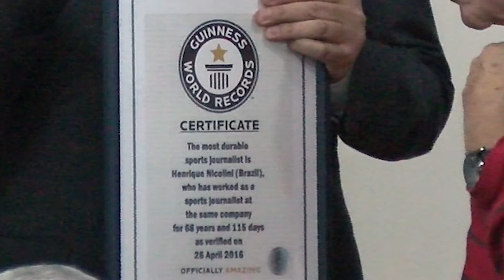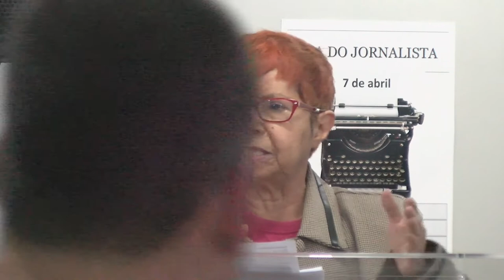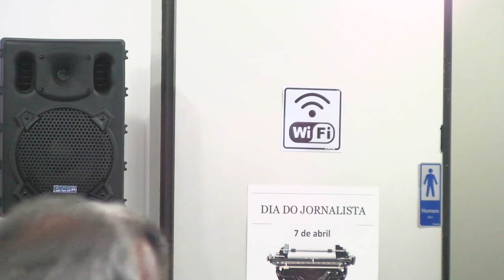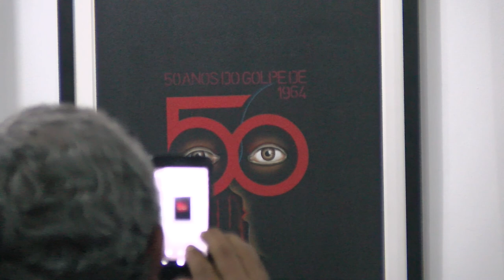Jornalistas de São Paulo comemoram 80 anos da fundação do sindicato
Sindicato dos Jornalistas do Estado de São Paulo (SJSP) comemorou neste mês abril,  80 anos de existência.